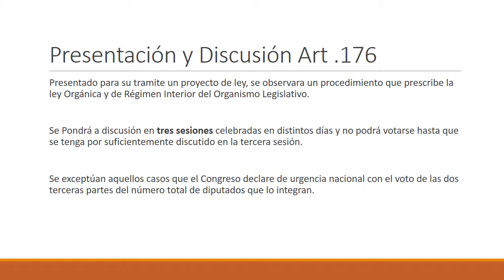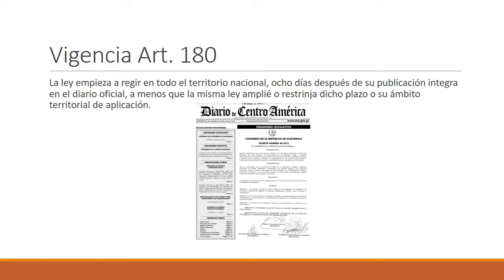Proceso creacion de ley guatemala